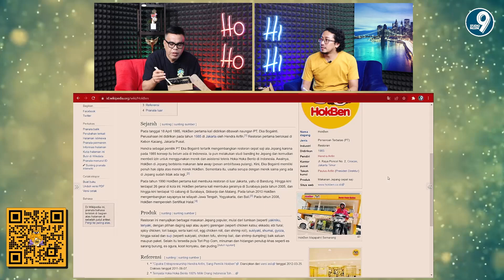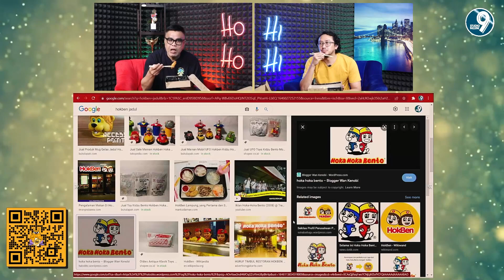KULIBAS MAKANAN INTERNATIONAL